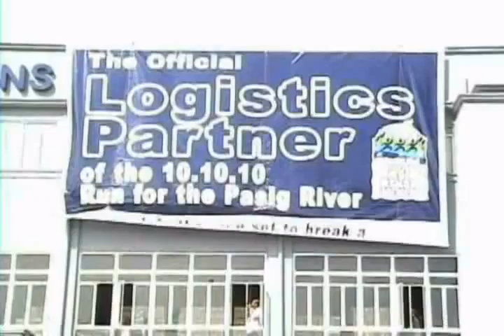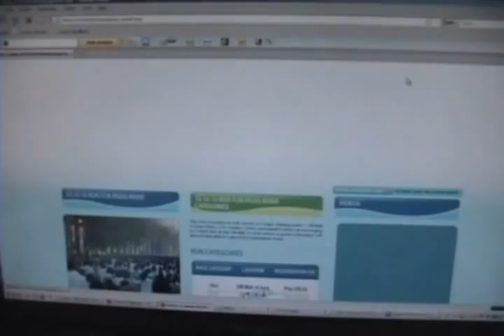CTSI Logistics, The Official Logistics Partner of the 10.10.10 A Run for the Pasig River